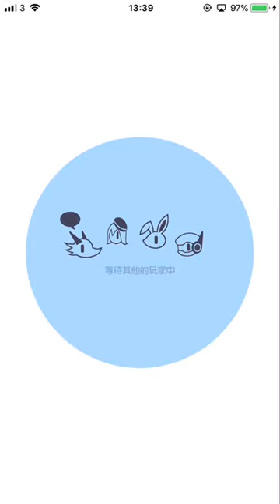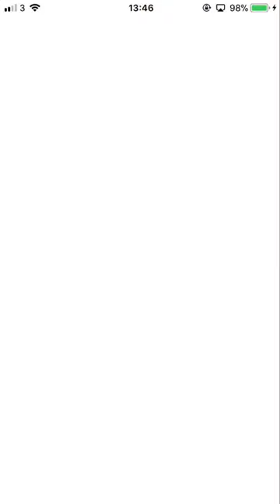Crash Fever【 巫師級】告知十二生肖的事實！？：無接關－藍屬性【盛大的春宴 麥克勞林，盛大的春宴 麥克勞林，色春的節儀 道耳吞，招來千客的甘巫女 風蝶】